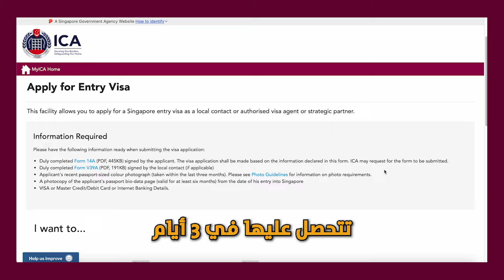كم كلفتني رحلتي لدولة سنغافورة؟ الدليل الشامل 🇸🇬 | Singapore Travel Cost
• لطلب الفيزا مثلما فعلت أنا أو حجز الفندق و تنظيم رحلتك إلى سنغافورة يرجى التواصل مع وكالتي السياحية "سفريات":

في هذا الفيديو قمت بمشاركة تكاليف السفر لدولة سنغافورة مع العديد من المعلومات القيمة التي ستفيدكم في رحلتكم القادمة إلى هذه الدولة الرائعة.

بعض الكلمات للمساعدة في انتشار الفيديو:
Singapore
traveling to Singaporer
سنغافورة
جزائري في سنغافورة
الرحلة من سنغافورة لماليزيا
السفر لسنغافورة للجزائريين
دول بدون فيزا للجزائريين